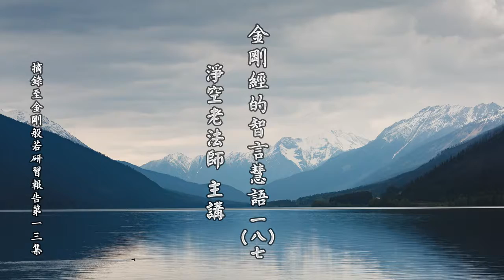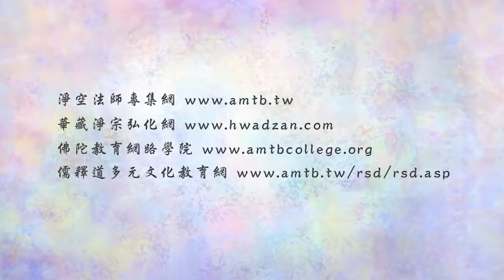淨空老法師:金剛經的智言慧語（一八七）—觀想佛像，色境也 {看像念佛*鏈接文稿覩版}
-金剛般若--大藏經精要--智言慧語開示-摘錄自:金剛般若研習報告（第十三集）

"金剛經的智言慧語（一八七）—觀想佛像，色境也"
【觀想佛像，色境也。】
今天我們修念佛法門，許多同修來告訴我，念了幾年，心還是定不下來，妄想、雜念還是那麼多，當然功夫不得力。有沒有方法幫助我們一把？行！觀像是個好方法。我們念佛看佛像，念阿彌陀佛看阿彌陀佛的佛像，這裡面有觀想、有觀像。這個地方講觀像，觀想佛像，確確實實我們塑造一尊佛像，或者是彩畫的佛像都行。我平常也貢獻給諸位同修，選擇我們最喜歡的佛像，因為你最喜歡的，就與自己有緣，有緣成就就比較容易。我喜歡這尊佛像，我供養他，我常常看他，常常想他，因為你常常看就不看別的，常常想就不打妄想了，這是很好的方法，對於初學來講，能幫很大的忙。這是色境。